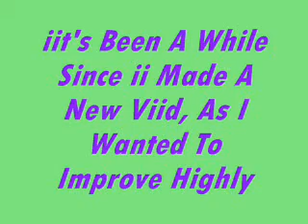Mɜtяiix ♪♫ || Im Back ♪♫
Ive stopped dancin for we while now to improve my skills in tect jump and shuflle, this is mii comwbak ii hope u enjoy ;]